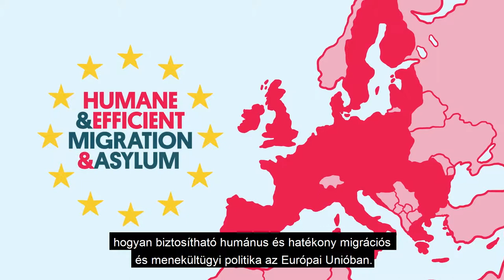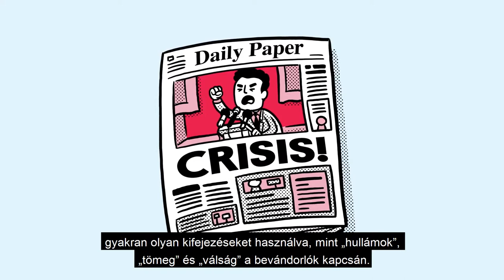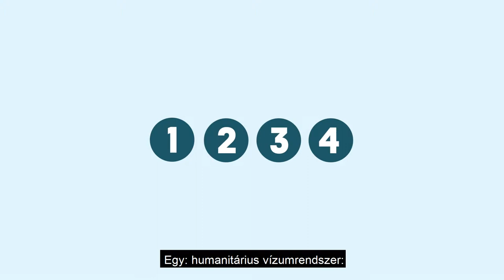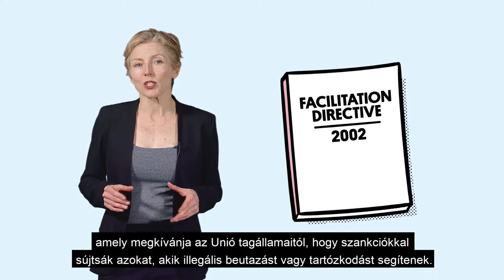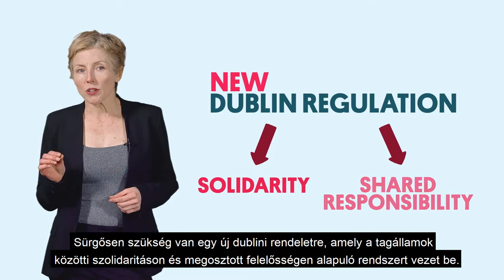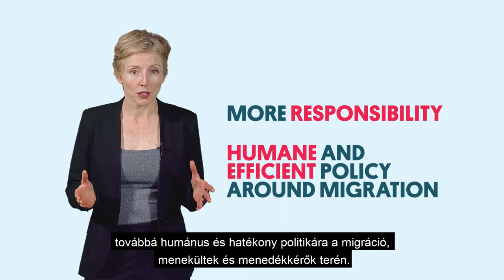Az EU migrációs és menekültügyi politikái